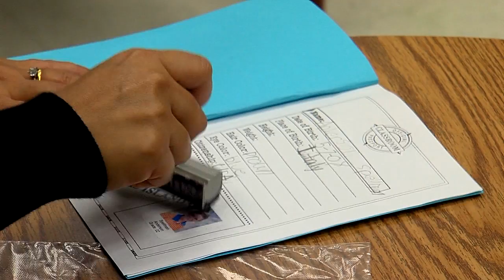Welcome to Ellis Island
Students at Binks Forest Elementary school enjoyed an interactive exercise in civics. They took part in an event called "Coming to America: Ellis Island Simulation. Photojournalist Jose Merced has the story.